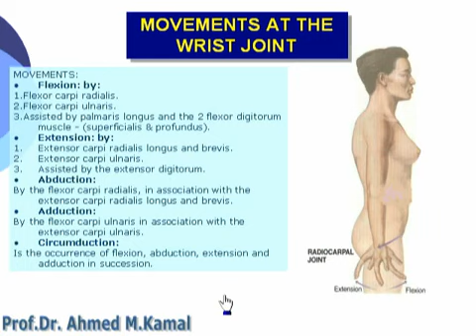106 U Limb Movements at the wrist joint د أحمد كمال cxt